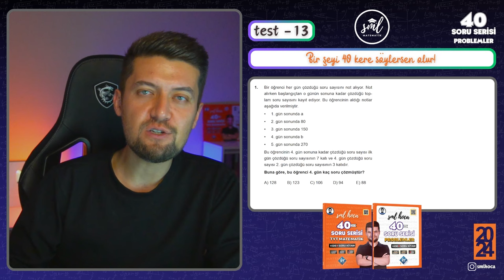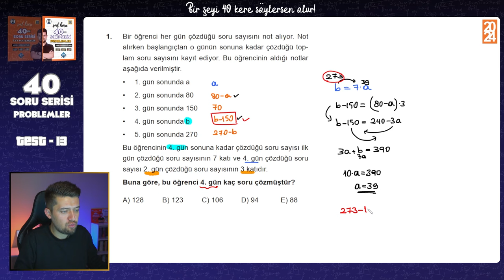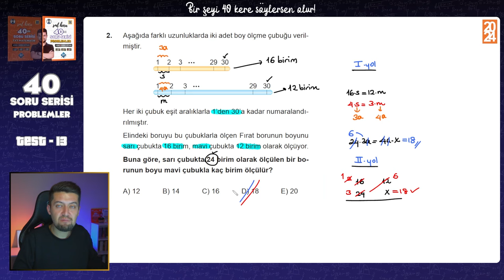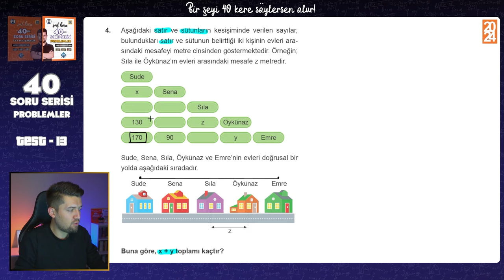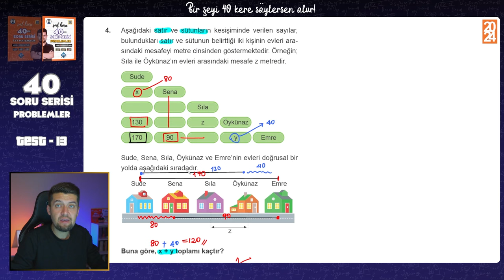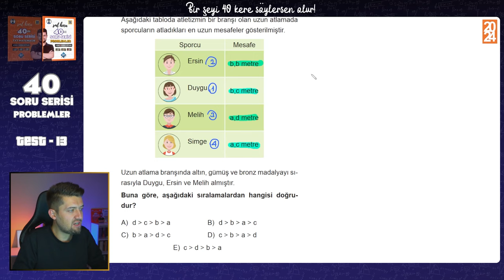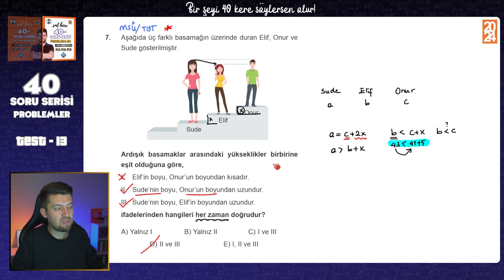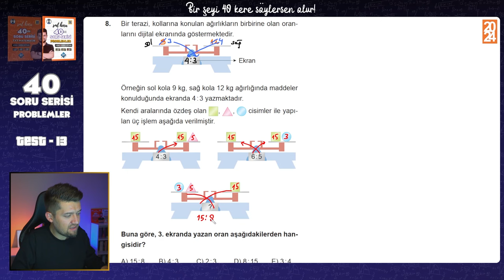40 SORUDA "PROBLEMLER" 2024 - 13.Adım - TYT Problemler Tekrar Kampı 🚀